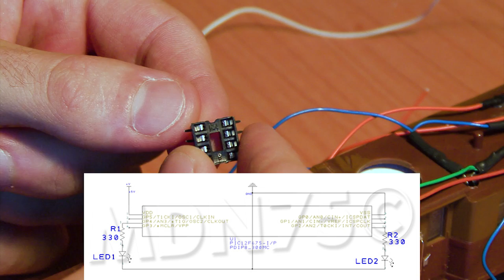Lanterne di Coda H0 #2 - Montaggio su carrozza Corbellini